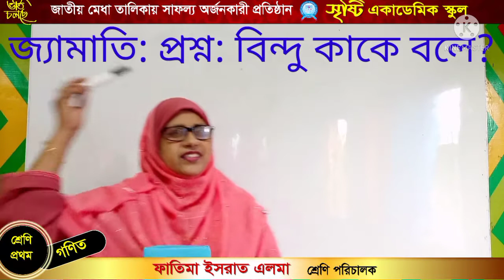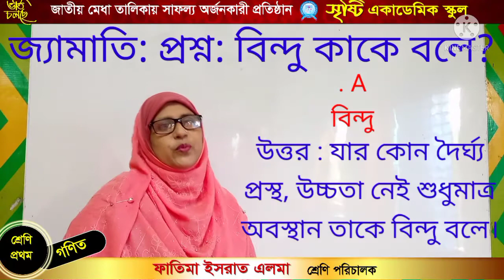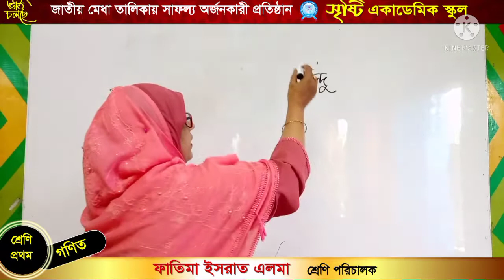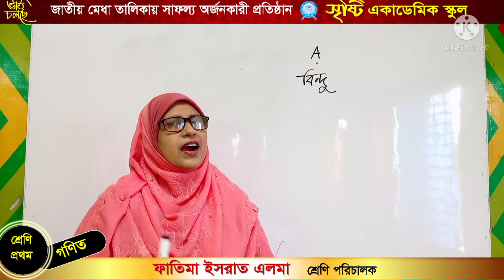ফাতিমা ইসরাত এলমা, ১ম শ্রেণি, গণিত, জ্যামিতি, বিন্দু,